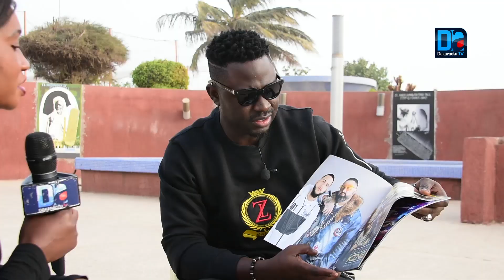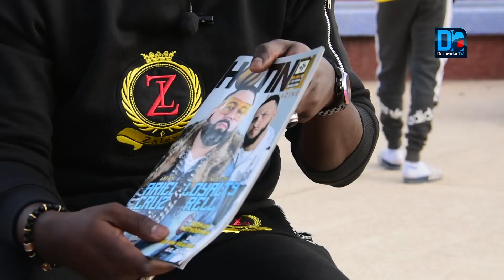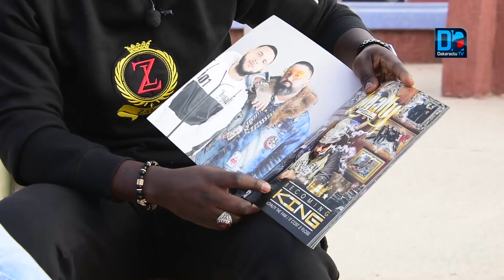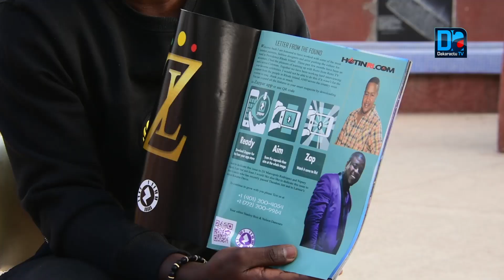Entrevue avec ZALEX: Le jeune styliste sénégalais qui marque ses empreintes aux USA